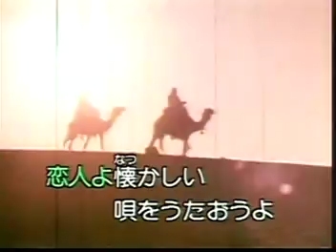アラビアの唄（二村定一）～ZENZI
説明　懐メロ　昭和２年の曲